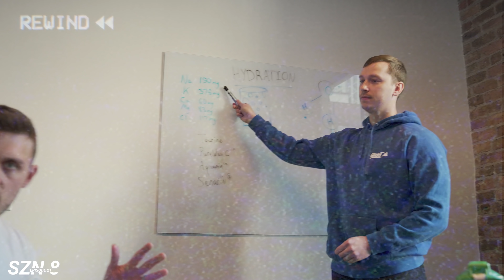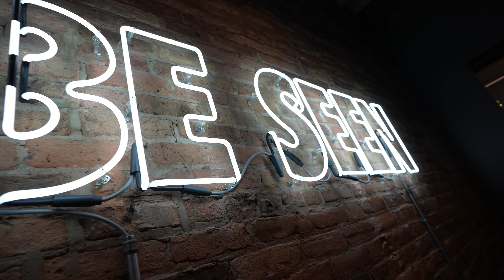"STICK BY STICK" - Building The Brand | S8:E30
It was a long week FAM! but we are still cranking on all cylinders going into this new EPIC WEEK.

Big things coming and we started it off by unboxing something new…. 👀We also unbox an EPIC handmade gift from a LEGEND. We hit a blind tasting of Energy to test the Fam’s tastebuds and then we intro two of our newest athletes who were at HQ for a couple GHOST photoshoots.

AMBASSADORS
►Lough:

NEW LINKS
►Angel:

400 North State St.